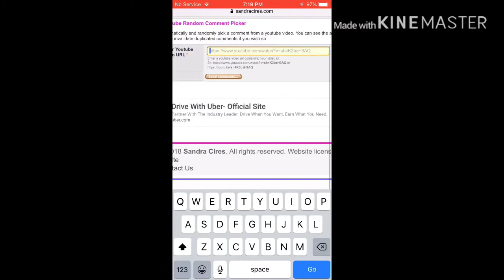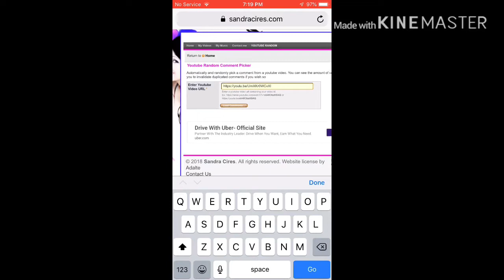Arcane legends heroic fenris egg winner